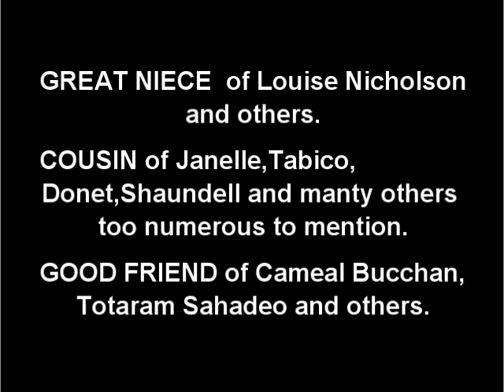Death Announcement - Mellusa Okala Mc Allister